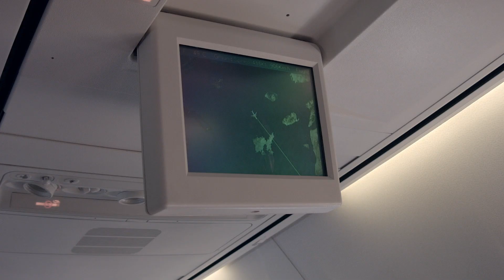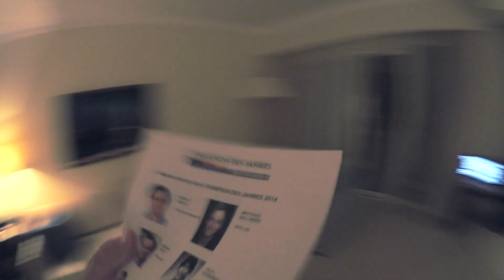Ägypten Vlog #1 - Anreise, Hotel & Sonnenschein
Auf Einladung der Stiftung Deutsche Sporthilfe und Robinson bin beim CDJ in Ägypten.
Hier habe ich die Möglichkeit viele Olympiasportler und tolle Persönlichkeiten zu treffen.

Viel Spaß mit den schönen Bildern!